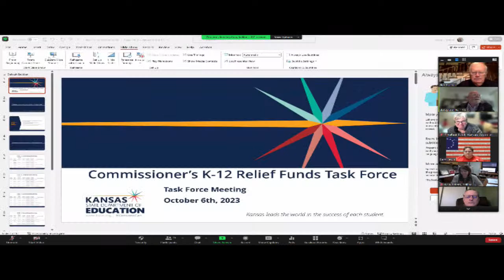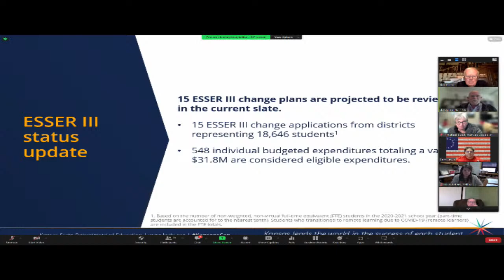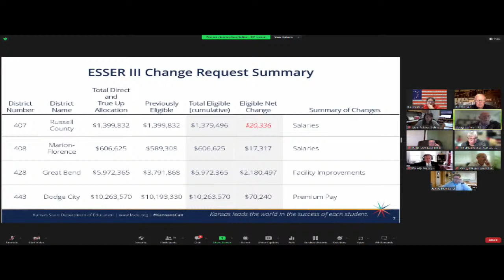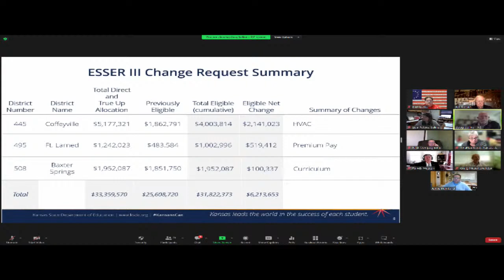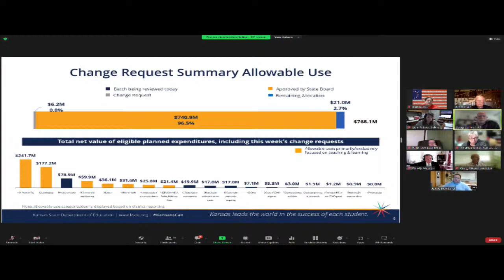Commissioners Task Force October 6th, 2023